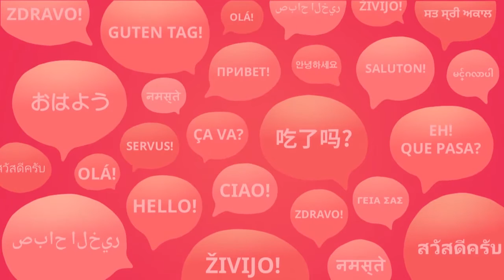Introduction to Northern Saami - Irena Dahl at the Polyglot Gathering 2015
Irena Dahl is a Russian polyglot living in Norway. Here she speaks about Northern Saami.